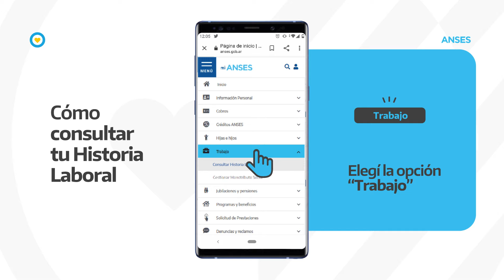¿CÓMO CONSULTAR TU HISTORIA LABORAL?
📲 Podés consultar tus aportes desde tu celular, tablet o computadora de forma fácil, rápida y segura.

▶️ En este video te mostramos el paso a paso para hacerlo.

👉 Recordá que esta consulta es personal y necesitás tu Clave de la Seguridad Social.

👉 Si tus aportes están registrados y cumplís los requisitos, vas a podés iniciar el trámite de tu jubilación.

⚠️ Te recordamos que todos nuestros trámites son gratuitos y no necesitan gestores ni intermediarios.